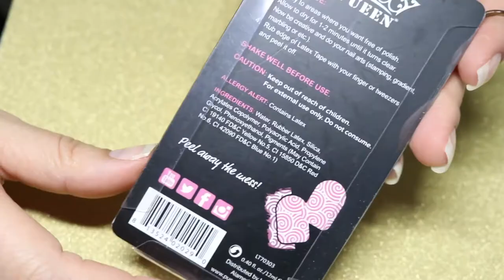NAIL GLUE REVIEW PUEEN LATEX TAPE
Hello My name is Mireya.In this channel I show you all kinds of nails videos, easy nail designs, clean with me, Diys,Beauty, Hauls, Homeschool.